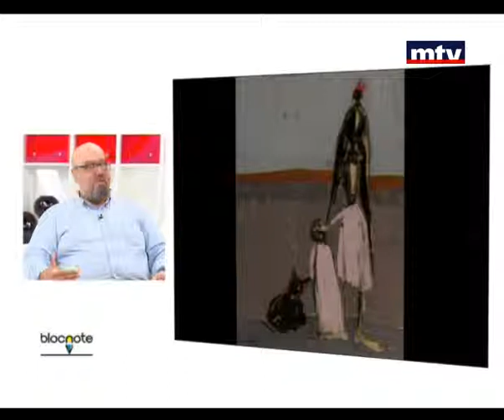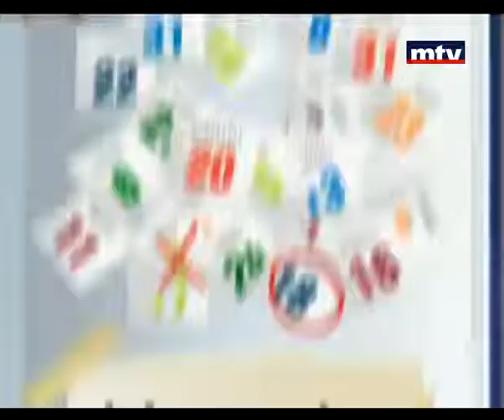Bloc Note - Antoine Haddad 22/10/2012